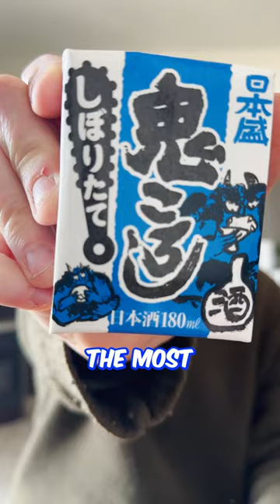Japan's Most Surprising Juice Box | Onikoroshi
You Will Be shocked To Know What's inside!!!